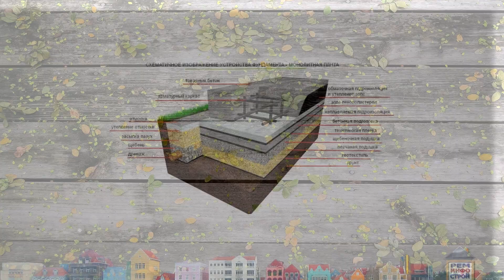Подбетонка. Бетонная подготовка под фундамент. Нормы и правила подбетонки.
Подбетонка – это слой бетона заданной толщины, который устраивается с целью обеспечения прочной основы для монтажа и подготовки армирующего каркаса фундамента. Бетонная подготовка под фундамент представляет собой комплекс работ по возведению подушки под будущим объектом. Нормы и правила подбетонки четко определяют особенности мероприятий, связанных с устройством фундаментов, их проектированием. Осуществляя строительство, важно правильно выполнить предварительные расчёты, а также технически грамотно, качественно подготовить основание, которое определяет устойчивость фундамента здания. Формирование подушки – ответственная операция. Именно поэтому технические требования, определяющие особенности выполнения подготовительных мероприятий, технологию, необходимый материал, толщину слоя, используемого для подушки. Требованиям, каких нормативных документов и правил, должно соответствовать устройство бетонной подготовки под фундамент? СНиП 52–01, выпущенные в 2003 году, посвящены конструкциям из бетона и железобетона; СП 50–101, утвержденные в 2004 году, содержащие требования к проектированию и устройству оснований фундаментов; СП 52–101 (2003), посвященные конструкциям без предварительно напряженной арматуры; СНиП 2.02.01, разработанные в 1983 году, регламентирующие параметры оснований объектов строительства; СП 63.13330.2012 – свод правил, объединяющий требования к строительным сооружениям. Требования строительных норм и сводов правил предусматривают, что для формирования основания надо выполнять один из указанных видов подготовки: основа из тощего бетона, характеризующегося невысокой маркой, малым процентным содержанием вяжущих ингредиентов; щебеночная подготовка под основу, толщиной 200 мм, обеспечивающая значительное снижение расхода цемента. Щебень уплотняют, заливают раствором битума; профильное мембранное основание, объединяющее особенности указанных выше видов работ. Устройство бетонной подготовки под фундамент обеспечивает требуемое состояние основания, обладающего необходимой несущей способностью, достаточной для восприятия прилагаемых усилий. Поэтому строительные нормы уделяют ей повышенное внимание. Какого основное назначение подбетонки, являющейся базой монолитных конструкций? Какие задачи она выполняет? Основные стадии работ по подготовке грунта для установки бетонной фундаментной основы. Основные стадии работ по подготовке грунта для установки бетонной фундаментной основы включают: обустройство и разметку котлована, с учетом будущей толщины слоя песчано-гравийной смеси и бетона; планировку и подчистку дна выемки; уплотнение рыхлой почвы с использованием вибрационных плит; дополнительное увлажнение или осушение грунта в зависимости от результатов работ по уплотнению; подсыпку песочно-щебеночной фракции толщиной 10 см, необходимой для дренажа; трамбование массива; нанесение гидроизоляционного слоя из пленки или полотен рубероида; сборку опалубки высотой не более 30 см для бетонирования. Только после этого делают работы по бетонированию. Таковы основные стадии, предусмотренные стандартами, из которых состоит бетонная подготовка под фундамент. Согласно строительным нормам, бетонная подготовка под фундамент предусматривает необходимость усиления бетонного массива стальной арматурой. Это мероприятие улучшает надежность находящейся ниже нулевой отметки части постройки, усиливает подбетонку. Особенности бетонной подготовки. Можно ли выполнять подбетонку без армирования? Какая рекомендуемая строительными нормами толщина подбетонки, выполненной без усиления? Строительные правила допускают такой вариант, для которого толщина слоя бетонного массива составляет 150-200 мм. Выполнение щебеночной подготовки. Использование подготовленных оснований на базе щебня позволяет уменьшить затраты на выполнение строительных мероприятий. Ведь экономится цемент, а объем расходов на приобретение щебня вполне приемлемый. Щебеночная подготовка под основание допускается сводом правил и строительными нормами. При этом толщина слоя должна быть порядка 20 сантиметров. После выполнения подготовительных работ с соблюдением рекомендаций нормативных документов, объект строительства будет отличаться прочностью, повышенной устойчивостью и сможет длительное время эксплуатироваться. Ведь бетонная подушка – оптимальное решение для обеспечения надежности строения!